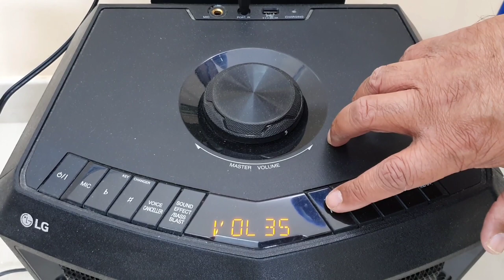connecting musical keyboard|piano to external speaker